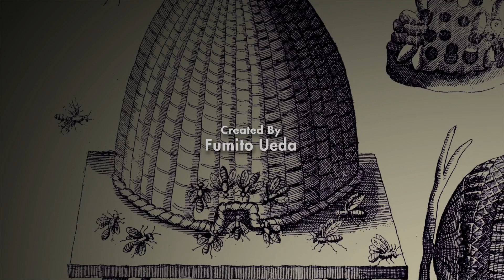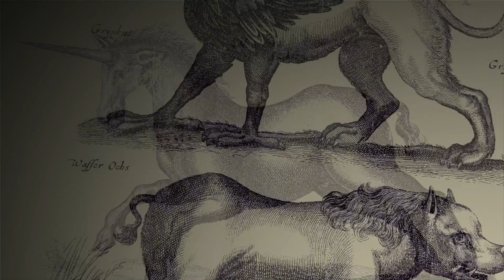The Last Guardian: Let's Play Part 1 - MY PET'S CRAZY LIGHTNING ATTACK!!